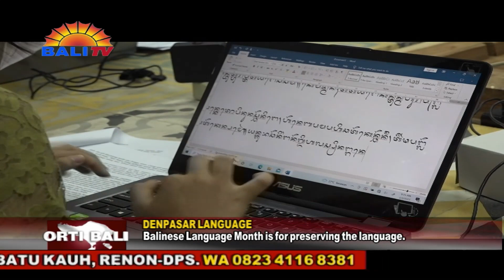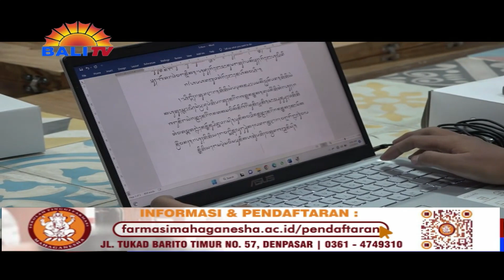NAMBAKIN BASA BALINE PUNAH MALARAPAN BULAN BAHASA BALI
PINAKA BAHASA IBU, BASA BALI SAMPUN SAPATUTNYANE KARAKSA PINIH BECIK.  NAPI MALIH RING TENGAHING AAB JAGAT SANE SAMPUN SAYAN MODEREN. MAJANTEN PAKIBEH SANE KATAMPENIN KRAMA BALI SAYAN AGENG. SILIH TUNGGIL PANGUPAYA ANTUK NANGIANG TUR NGLIMBAKANG BASA BALI, NYABRAN SASIH FEBRUARI PEMERINTAH PROVINSI BALI NGLAKSANAYANG BULAN BAHASA BALI.